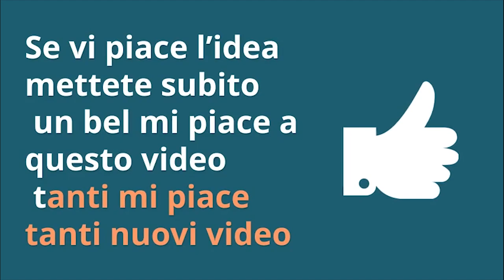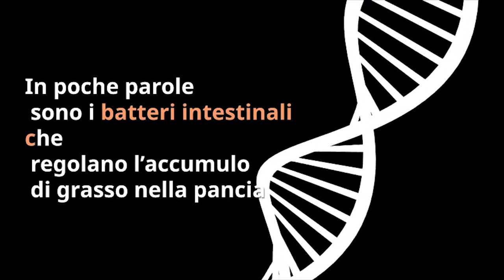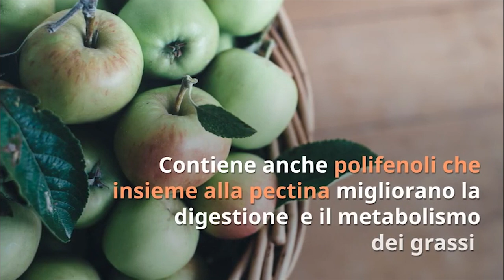DIMAGRIRE la PANCIA e AVERE la PANCIA PIATTA con i BATTERI BUONI del tuo INTESTINO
Ciao amici! Per dimagrire la pancia e avere la pancia piatta c'è un alleato insolito. sono i batteri buoni del nostro intestino! Ecco come fare.

Simona Vignali